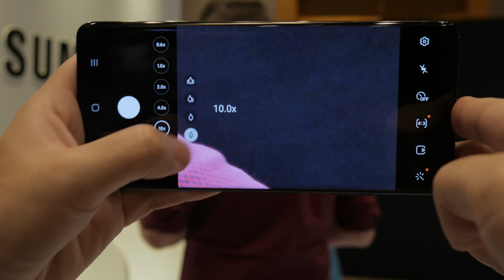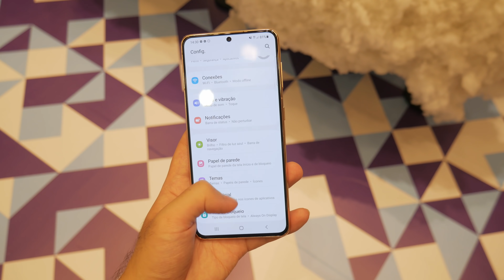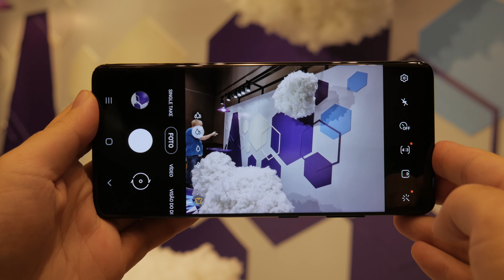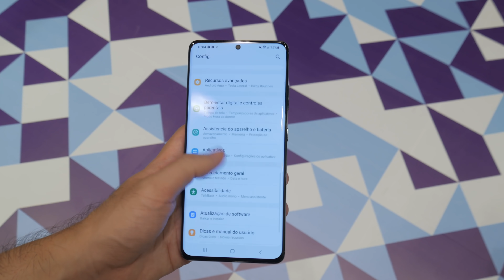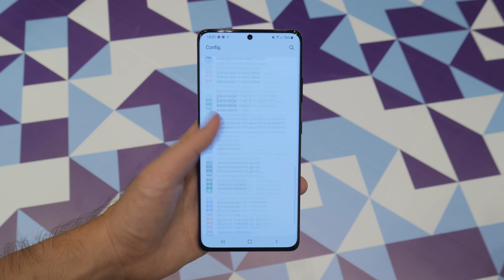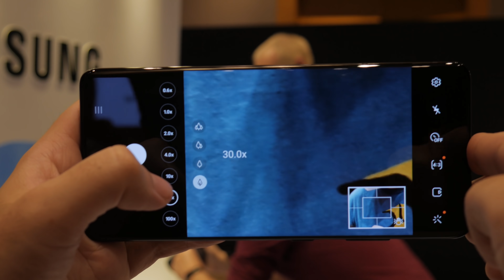Samsung Galaxy S21, S21+ e S21 Ultra - Hands on Tecnoblog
Celulares mais vendidos em oferta na Amazon

Ainda estamos em janeiro, mas a Samsung já anunciou os novos Galaxy S21, S21+ e S21 Ultra. O trio de celulares premium da fabricante coreana traz novidades em câmeras, praticamente abandona as telas com laterais curvadas e tem conexão 5G. O modelo mais completo é o S21 Ultra: além de ser equipado com uma quarta câmera com zoom óptico de 10x, ele é compatível com a S Pen e se aproxima da linha Note.

A Samsung também seguiu os passos da Apple e confirmou uma notícia exclusiva do Tecnoblog: pela primeira vez, o carregador e o fone de ouvido não estarão mais dentro da caixa do Galaxy S21. Eu tenho mais detalhes da polêmica e já brinquei com os novos smartphones da Samsung. Vamos conhecê-los?